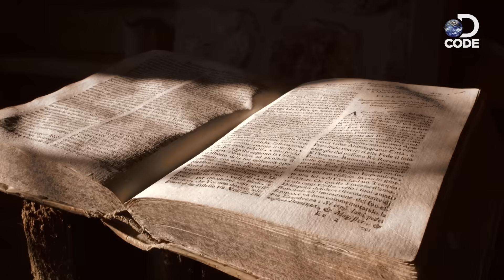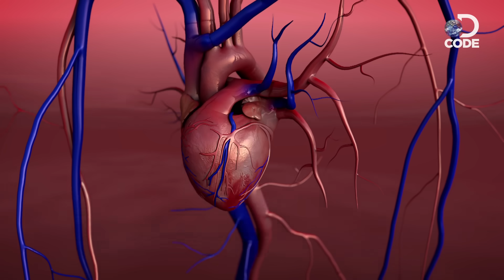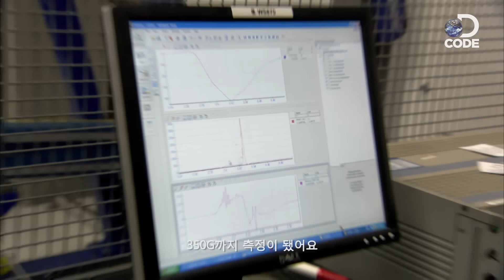법의학자가 직접 실험해본 예수의 실제 사망과정 [DCODE]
십자가형을 당한 예수는 어떻게 죽었는가?
법의학자가 직접 밝혀보는 예수 죽음의 비밀